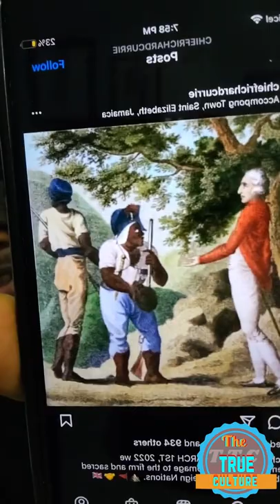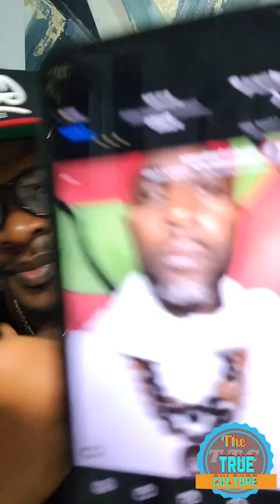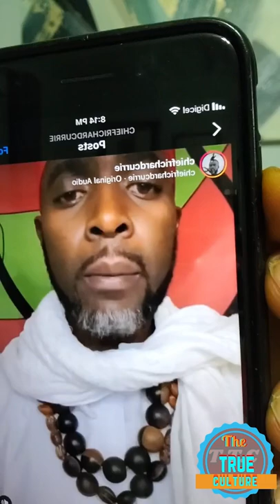Mr vegas giving his feedback on the royal family visiting Jamaica part 2